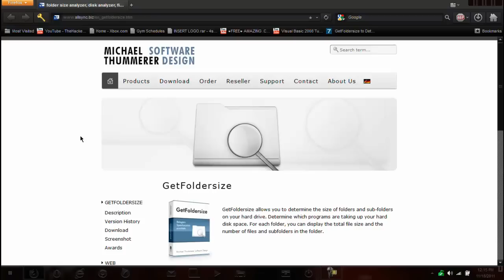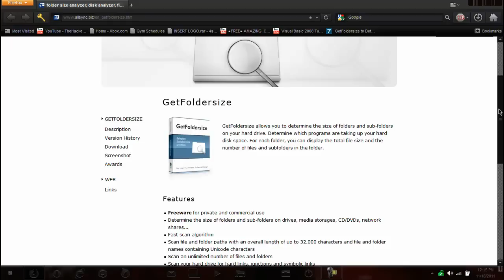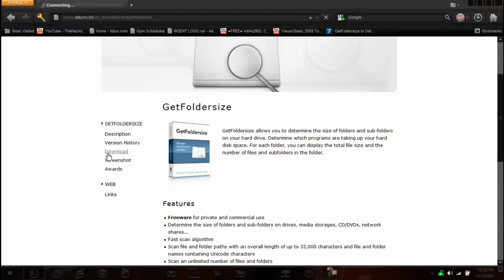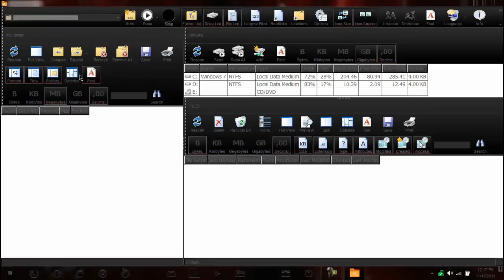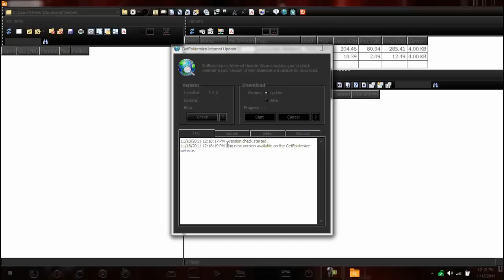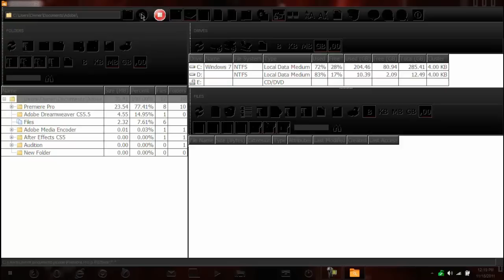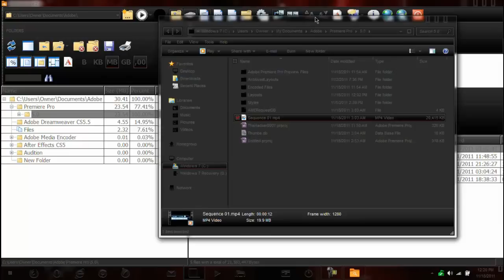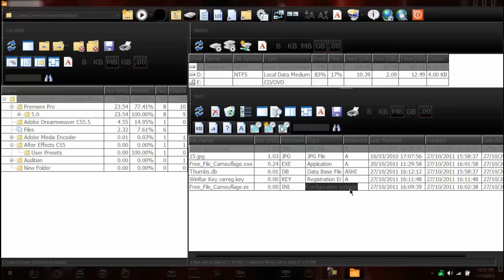GetFolderSize- Program Review